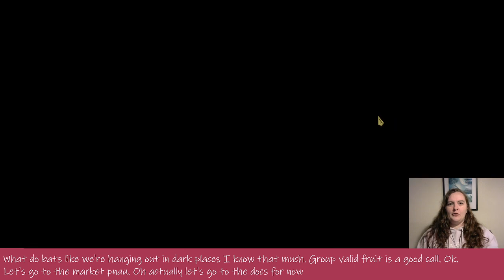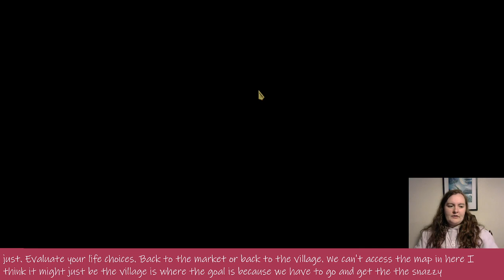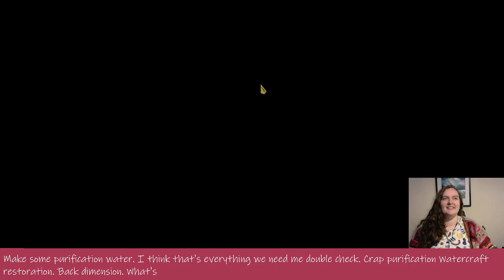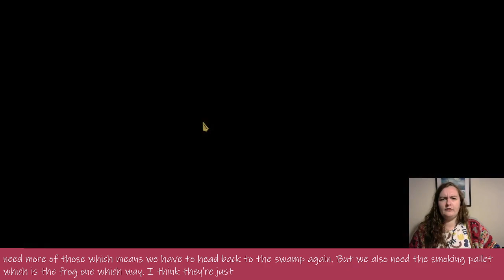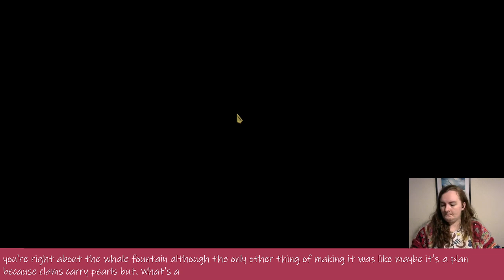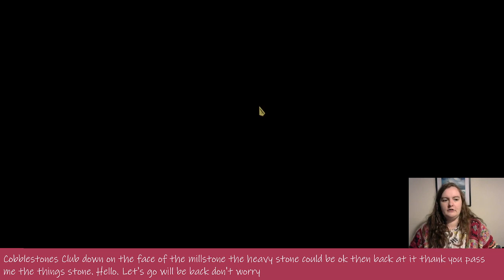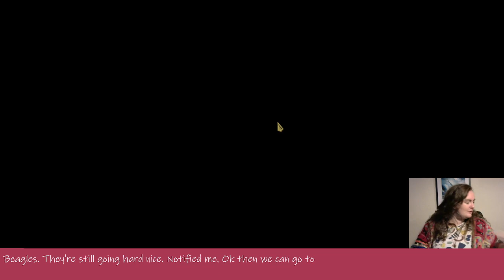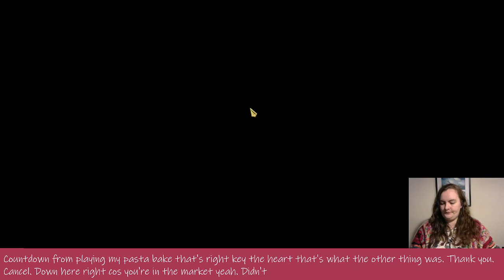Wytchwood - Middle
Wanna keep up with other stream? Follow me over on Twitch!